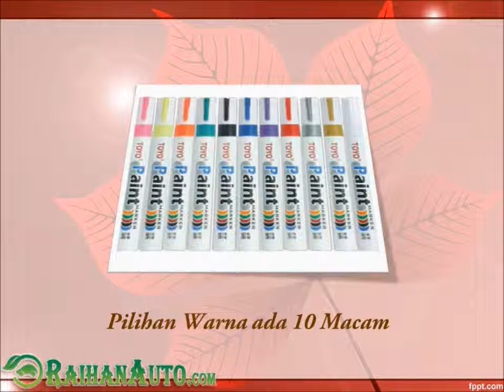Spidol Ban Toyo Di Sarolangun - Toko Jual Aksesoris Variasi Mobil Harga Murah RaihanAuto.com